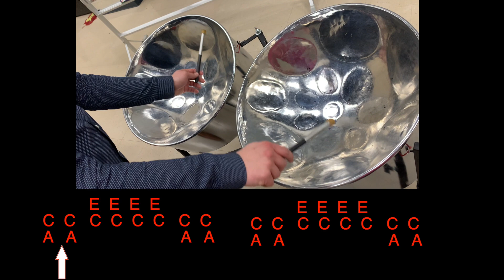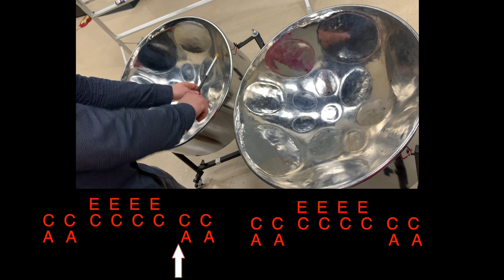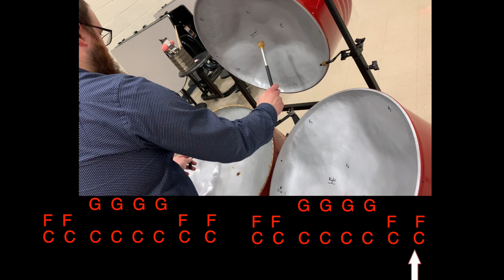Marianne, first part - Steel Drum MCPAL A.I. Root Spring 2023